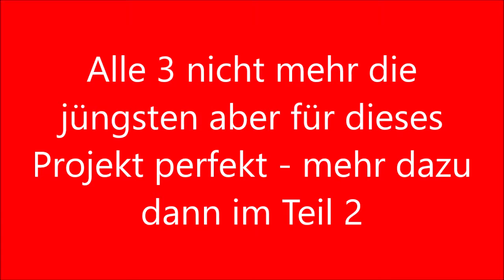Märklin 3021 - V 200 aus 3 mach 2 Projekte Teil 1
Hallo,
wie der Titel schon "sagt" aus 3 mach 2 Projekte. Was es werden soll wird später gelüftet. Als Basis dienen 3 baugleiche Märklin 3021 BR V 200 mit teilweise sehr starken Kampfspuren und technischen defekten. Die technischen Sachen lassen sich reparieren und die Kampfspuren gehören da einfach dazu - diese sind aber später auch nicht mehr wirklich zu sehen weil eine der 3 Maschinen sieht äußerlich noch ganz gut aus. Im Teil 2 geht es dann um die Technik
Bleiben Sie gesund, zuhause und natürlich neugierig,
Grüße